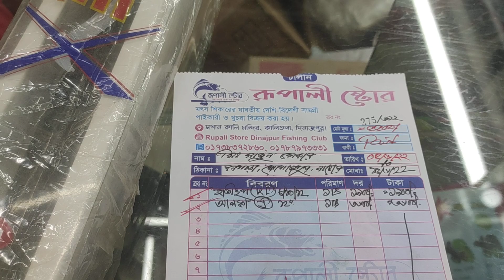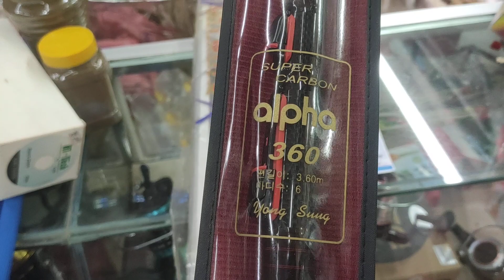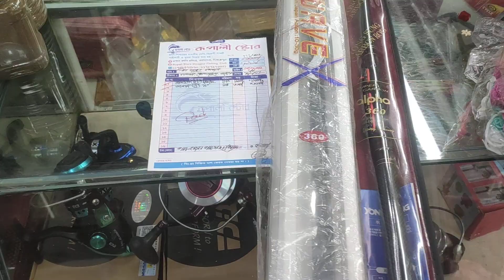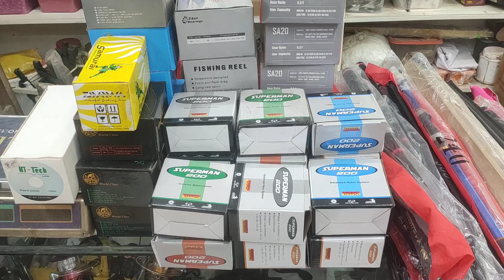আলফা ইয়াং সন 140 গ্রাম অবিশাস্য কার্বন ছিপ | পর্ব - ১৭৮ | Pronab basak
Rupali Store.

Welcome to the Rupali Store Dinajpur Fishing Club Youtube Channel. Rupali Store is committed to providing our customers with the highest level of customer service possible. We strive to serve all your fishing needs with guaranteed lowest prices and a wide selection of products.

How do we ship back ordered items. ?
All back-ordered items are shipped free of charge. If all items are out of stock when you submit your order, you are responsible for the initial shipping charge. The method of shipping will depend on the best option available for the item(s) being shipped. Back-ordered items will ship either First Class Mail or UPS Ground.

Rupali Store Dinajpur Fishing Club এর পণ্য অর্ডার করুন REDX এর মাধ্যমে || পর্ব-১২৫ || Pronab basak

 You will be charged for the cost of shipping your back-ordered items if any other method is chosen.

Product Review Guidelines:-
Please take the following guidelines into account:

One review per person, per product. The exception is updating a review. If we find unusually high numbers of reviews for a product posted in a short period of time, we may restrict the number of reviews for that product. Tackle Warehouse Reviews are intended to provide helpful and relevant content to customers. It doesn't suspend like it is supposed to and most of the paint has chipped off after a couple of uses.

রূপালী স্টোর দিনাজপুর ফিশিং ক্লাব ইউটিউব চ্যানেলে স্বাগতম। রূপালী স্টোর আমাদের গ্রাহকদের সর্বোচ্চ মানের গ্রাহক সেবা প্রদান করতে প্রতিশ্রুতিবদ্ধ। আমরা আপনার সব মাছ ধরার চাহিদা গ্যারান্টিযুক্ত সর্বনিম্ন মূল্য এবং পণ্যের বিস্তৃত নির্বাচনের সাথে পরিবেশন করার চেষ্টা করি।

আমরা কিভাবে অর্ডার করা জিনিস ফেরত পাঠাবো .?
সমস্ত অর্ডার করা আইটেম বিনামূল্যে পাঠানো হয়। আপনার অর্ডার জমা দেওয়ার সময় যদি সমস্ত আইটেম স্টকের বাইরে থাকে তবে আপনি প্রাথমিক শিপিং চার্জের জন্য দায়ী। শিপিং পদ্ধতি নির্ভর করবে আইটেম (গুলি) পাঠানোর জন্য উপলব্ধ সেরা বিকল্পের উপর। পিছনে অর্ডার করা আইটেমগুলি ফার্স্ট ক্লাস মেইল বা ইউপিএস গ্রাউন্ডে পাঠানো হবে।
যদি আপনি চান যে আপনার পিছনে অর্ডার করা আইটেমগুলি একটি নির্দিষ্ট শিপিং পদ্ধতি ব্যবহার করে প্রেরণ করা হয় তাহলে আপনাকে আমাদের সাথে 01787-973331 এ যোগাযোগ করতে হবে।

অন্য কোন পদ্ধতি বেছে নিলে আপনার পিছনের অর্ডারকৃত আইটেমগুলি শিপিংয়ের খরচের জন্য আপনাকে চার্জ করা হবে।

পণ্য পর্যালোচনা নির্দেশিকা:-
অনুগ্রহ করে নিম্নলিখিত নির্দেশিকাগুলি বিবেচনা করুন:

প্রতি ব্যক্তি, পণ্য প্রতি একটি পর্যালোচনা। ব্যতিক্রম হল একটি পর্যালোচনা আপডেট করা। যদি আমরা স্বল্প সময়ের মধ্যে পোস্ট করা একটি পণ্যের জন্য অস্বাভাবিকভাবে বেশি সংখ্যক পর্যালোচনা পাই, তাহলে আমরা সেই পণ্যের জন্য পর্যালোচনার সংখ্যা সীমিত করতে পারি। গুদাম পর্যালোচনাগুলি মোকাবেলা করা গ্রাহকদের সহায়ক এবং প্রাসঙ্গিক সামগ্রী সরবরাহ করার উদ্দেশ্যে। এটি স্থগিত হয় না যেমনটি অনুমিত হয় এবং বেশিরভাগ পেইন্ট কয়েকটি ব্যবহারের পরে বন্ধ হয়ে যায়।

Ashu Joan of delivery
King Fisher Fibar
Pronab basak
Rupali Store Dinajpur Fishing Club
youtube bangla
Rupali Store
প্রনব বসাক
realtech master
kingfisher bird
আলফা ইয়াং সন 140
alpha young son 140
delivery vlog
কার্বন ছিপ
carbon chip